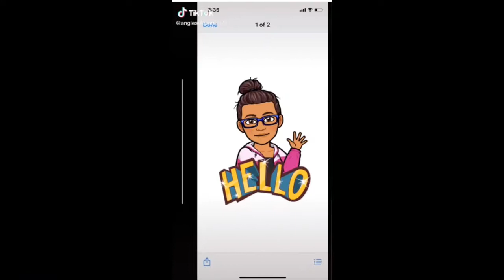Podclass Presents: First Day Foibles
We asked educators to let us know how their first day went. We are so glad you joined us. Let us know how your first week is going in the comments we hope you'll join us live on facebook Thursday's @ 4pm for our weekly show.

Like what we do and want to help us create more of the Podclass you love?

Make sure you subscribe and ring that bell to get all the latest from us and when we hit 100 subscriber we'll be doing a special giveaway so make sure you share us with you friends and family too!

Till next time class dismissed